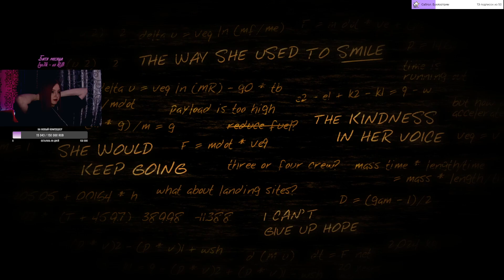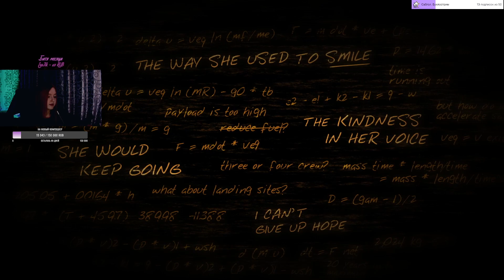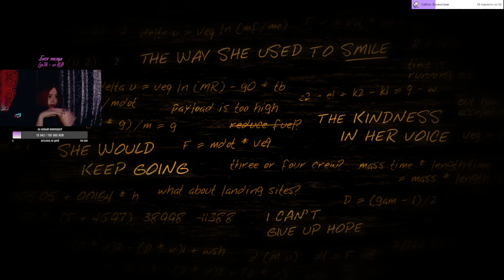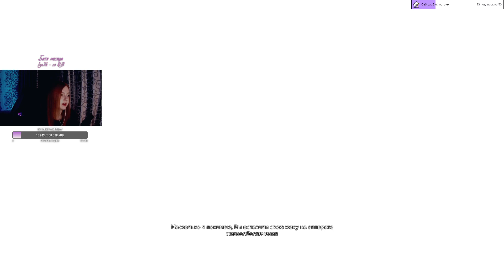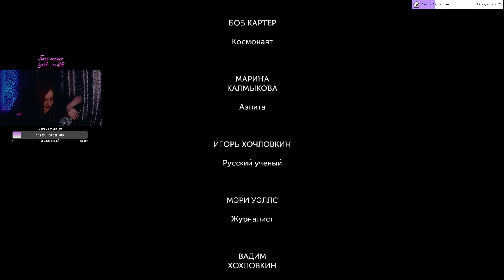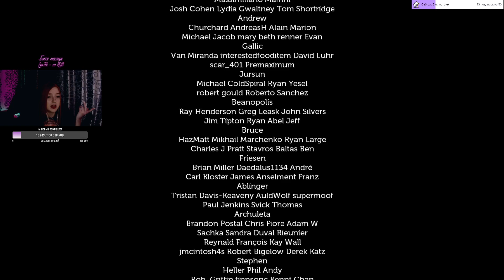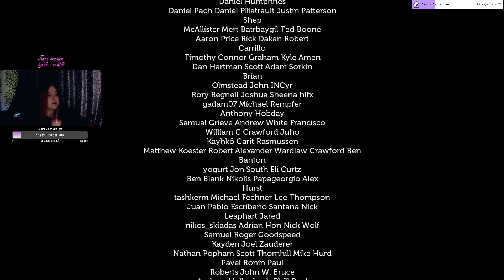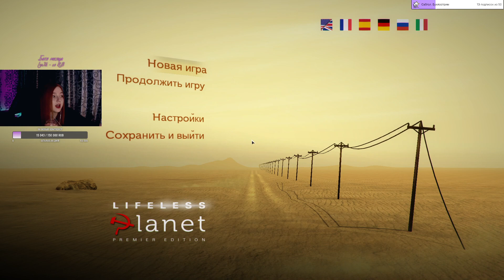Lifeless Planet | Стрим от 02.10.2021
Внимание, видео содержит множество неуместных шуток, мата и крепких слов, поэтому сто раз подумайте прежде чем смотреть!